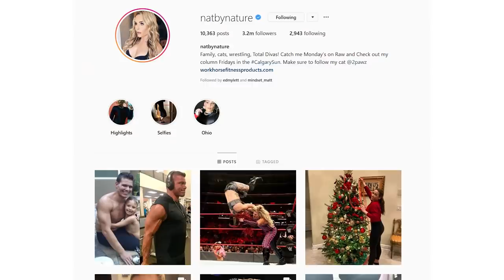Natalya Neidhart opens up about the passing of her dad Jim "The Anvil" Neidhart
With a combination of beauty, talent and untamed desire, Natalya Neidhart is proudly carrying on the WWE legacy and truly living her destiny.

She is the SmackDown Women's Champion, 2-time title holder, daughter of Jim “The Anvil” Neidhart, AND the first third-generation female wrestler in the world!

Her presence out of the ring is almost as formidable. Starring on E!’s Total Divas reality series and working as an active supporter of WWE along with a long list of charitable partnerships, it is easy to see that Natalya is a powerhouse of strength, passion, and determination.

In this exclusive interview, Natalya pulls back the curtain and shares her life experiences including her relationship with Jim "The Anvil" Neidhart and the struggles she and her family faced battling Alzheimer's.

For the first time since the tragic passing of her legendary father, Natalya opens up about her loss and how she is able to live up to the legendary legacy of the pink and black.